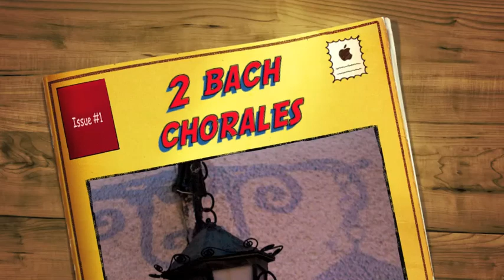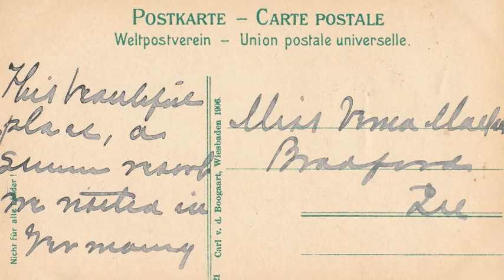Two Bach chorales (bwv 608 & 618)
In Dulci Jubilo, BWV 608
O Lamm Gottes, Unschuldig, BWV 618

O Lamb of God all holy,
Who on the Cross didst sufer,
And patient still and lowly,
Thyself to scorn didst offer:
Our sins by Thee were taken,
Or hope had us forsaken:
Have mercy upon us, o Jesu.

By Horia Varlan
Cast iron street lamp hanging on wall

By Stephen Jones
Untitled

By Ewan-M
Bendy Bench

By Linda N.
Stovepipe Socks

By Bernt Rostad
Art Brew Dark Brut

By bcmom/Anna
A Doily from my Aunt Beth

By Pamla J. Eisenberg
Wiesbaden, Tempel A.d. Neroberg, 1906 - Neroberg Temple

By striatic/hobvias sudoneighm
wall street subway lamp

By Debbi Chialtas
Garden Party Soaps

By Tim Green
Salter Rake

By Horia Varlan
Entrance to an old palace from an empty cobblestone street

By happyskrappy/jenn
Rainbow Sock Yarn

By Christian Heilmann
Cute Japanese cat bowls

By Bill McChesney
IMG_5488

By tigertwo
A Pair of Street Lamps, Prague

Psalm 37:4